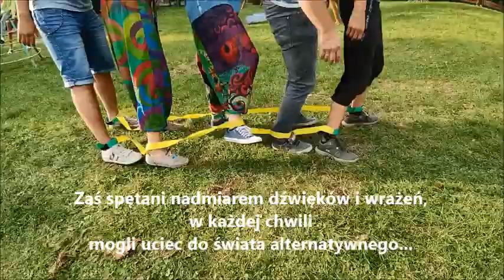Srokowo 2021 Dożynki